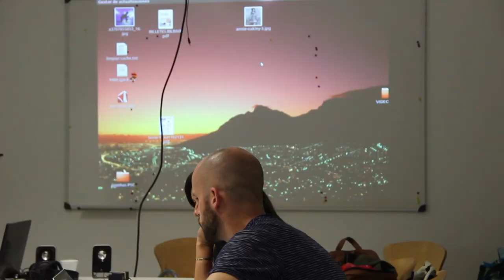Programa Sin Créditos 2017 – CELEBRACIÓN Taller#1 Sole Parody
13 y 14 de mayo de 2017
Sala de Arte Joven de la Comunidad de Madrid
Coordinación: Selina Blasco y Lila Insúa

☆ Conéctate ☆
☆ Correo electrónico ☆
☆ Inscríbete en nuestro BOLETÍN DIGITAL ☆